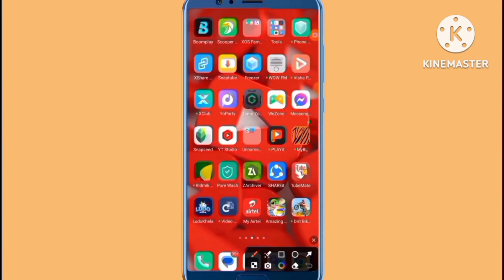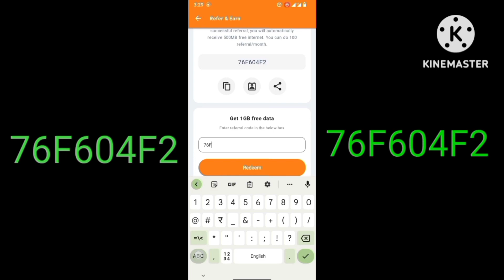বাংলালিংক সিমে ১জিবি ফ্রী নিন | Free Internet offer | Banglalink free mb | bl free mb | bl refer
সিমে ১জিবি ফ্রী নিন | Free Internet offer | Banglalink free mb  | bl free mb | bl refer

banglalink offer